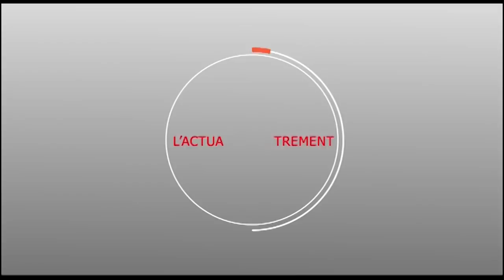Documentaire inédit Serigne Cheikh Sidy Mokhtar MBACKE " l'unificateur "